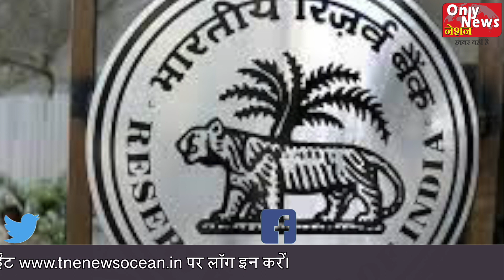Only News Nation